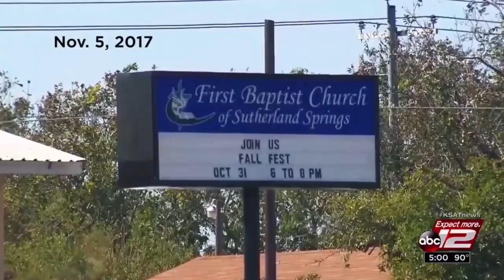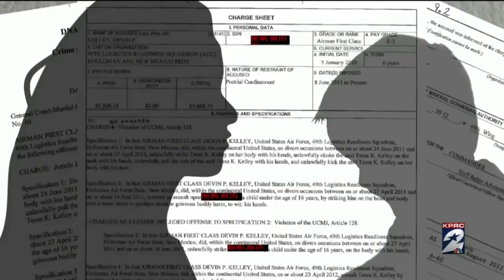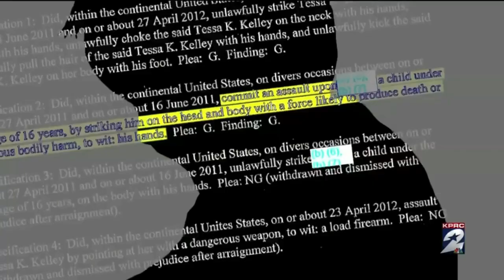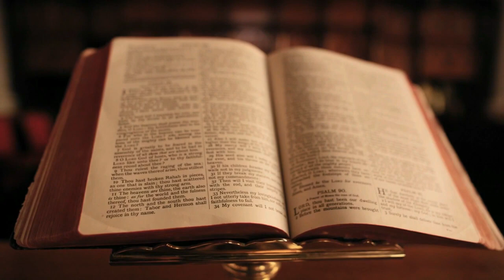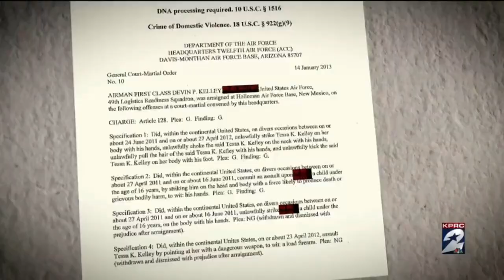Massacre at First Baptist Church | Devin Kelley Guns Down 26 Victims in Sutherland Springs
While both channels will still continue striving to put out excellent content, we believe that this will be a better fit.

The newly-formed "Venomous Minds" (VM) strives to narrow the focus (of the previous channel) down by making this a repository for all things True Crime and only True Crime!

The channel is (as you can see) very much in its infancy, but hopefully, with your help, it can grow!

So...

I also invite you to check out ‎@trueandtwisted , the place where Anything Weird Goes! It's a little bit of crime sprinkled in with a bit of mysterious illnesses, ancient folklore, a whole lot of death--and... even some paranormal stuff. (Do have a look.)

With that said, my eternal thanks to my supporters. Hope you enjoy!